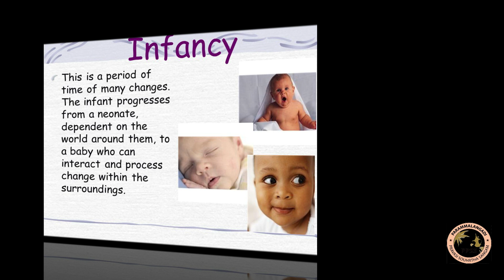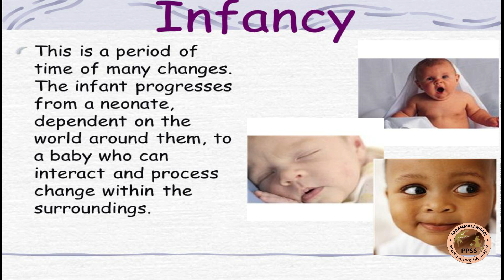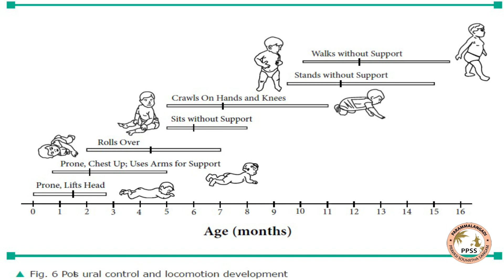പ്രായത്തിന്റെ വിവിധ ഘട്ടങ്ങളും വിശേഷണങ്ങളും ചെറിയ വർത്തമാനത്തിലൂടെ PART.1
പ്രായത്തിന്റെ വിവിധ ഘട്ടങ്ങളും വിശേഷണങ്ങളും